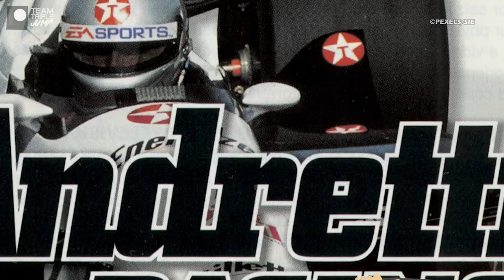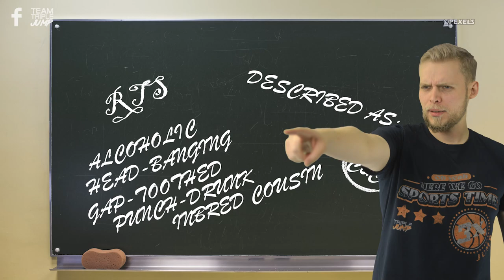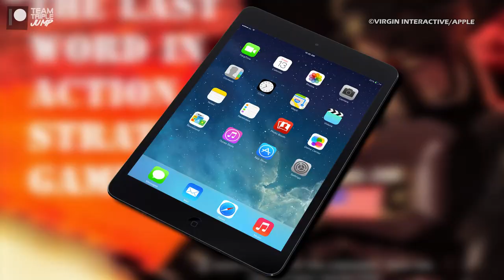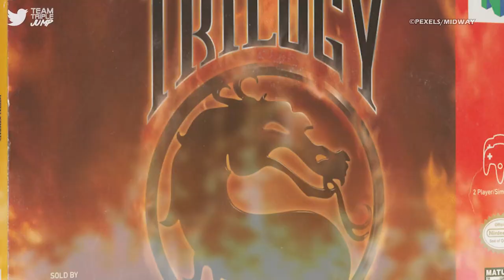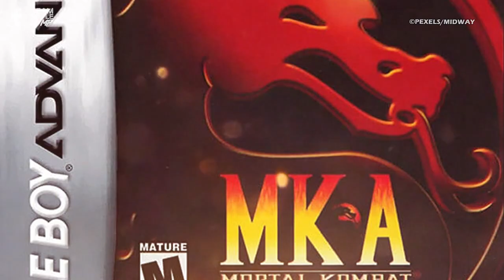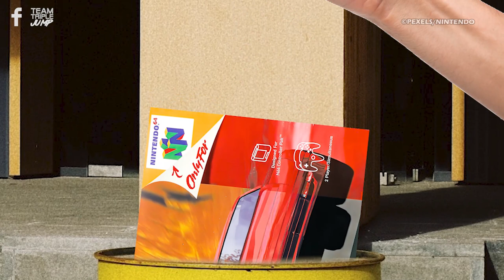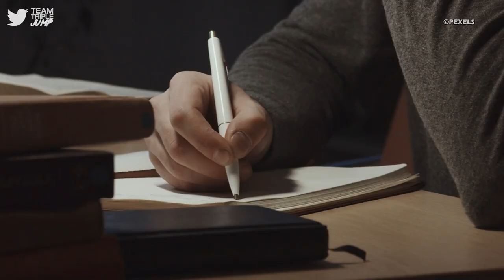10 Worst Games Of 1996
Ooh yeah, we are back with yet another year’s worth of horrible titles. Fortunately, however, 1996 actually wasn’t that bad of a year, certainly when it comes to video games. On the awesome end of the gaming scale there was Super Mario 64, Tomb Raider, Quake, Tekken 2, Diablo, and Resident Evil, and that’s barely scratching the surface. Even those that were in receipt of lower review scores weren’t that bad. Still, there were games released in 1996 that were worse than most, and we’re here to share them with you today. Once again, we’ve looked into the GameRankings archives to find the titles with the worst review scores, and as always, they must have had at least seven professional reviews in order to qualify. Here are the 10 Worst Games of 1996.

Video Editor: Liam Carroll (IG: ThatGeordieLiam)